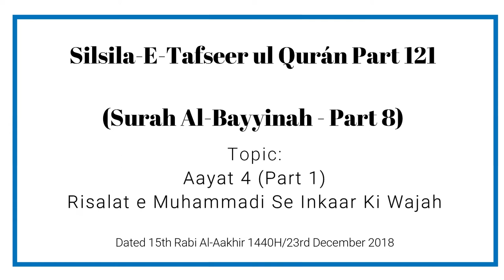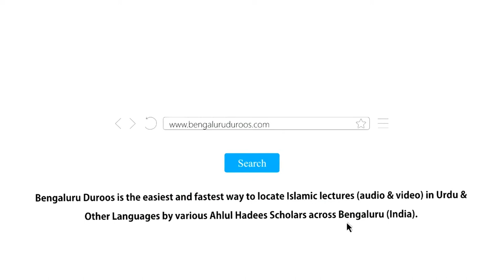Silsila e Tafseer ul Qur’an Part 121 | Surah Al-Bayyinah (Part 8) by Muhammad Muadh Abu Quhafah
Silsila-e-Tafseer ul Qur’an: Part 121
Tafseer of Surah: Al-Bayyinah (98) - Part 8
Topic: Aayat 4 (Part 1) - Risalat e Muhammadi Se Inkaar Ki Wajah